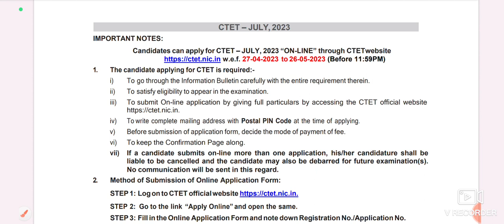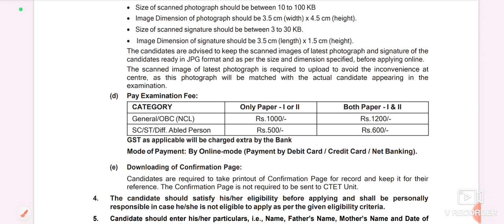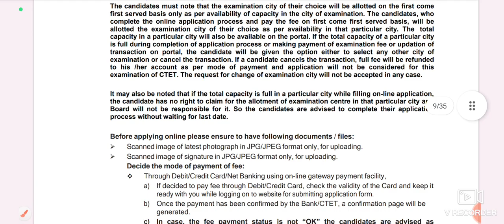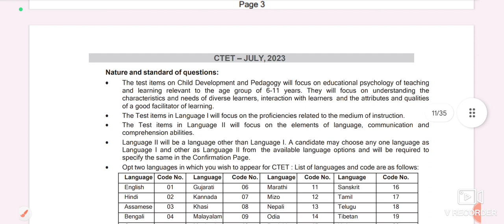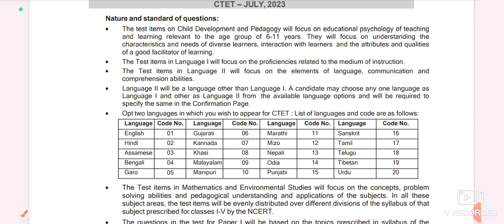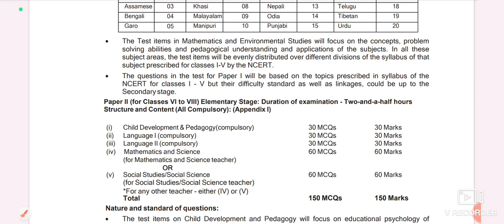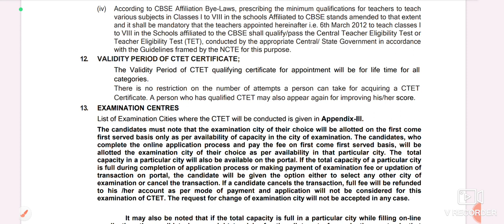CTET July 2023 Out। CTET Registration Start। CTET_2023।CTET JULY Fee Eligibility। CTET EXAM DATE।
ETT Addmission Update। ETT Addmission Test For Session 2023-25। CET Addmission test।ettfirstyear

ETT Exam Update। ETT Addmission Qualification For Session 2023-25।

ETT Exam Update। ETT Date Sheet Out। Ett Reappear exam date sheet। ettsecondyear ettfirstyear।

ETT Date Sheet Download From telegram group
*Previous Year Question Paper ETT

Meritorious School Addmission Registration Start 2023-24।How to Registration For Meritorious School। Meritorious School Addmission Process।